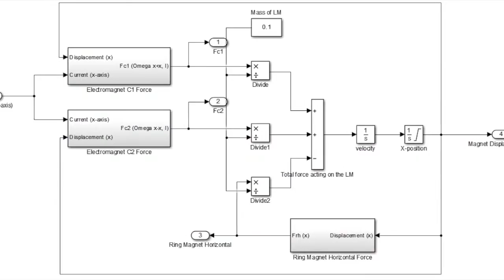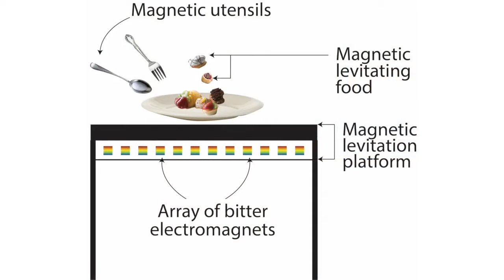Magnetic Table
In our daily life, we use the basic five senses to see, touch, hear, taste and smell. By utilizing some of these senses concurrently, multisensory interfaces create immersive and playful experiences, and as a result, it is becoming a popular topic in the academic research.